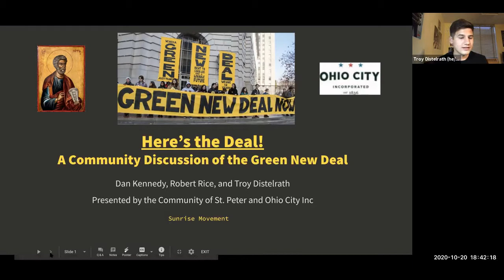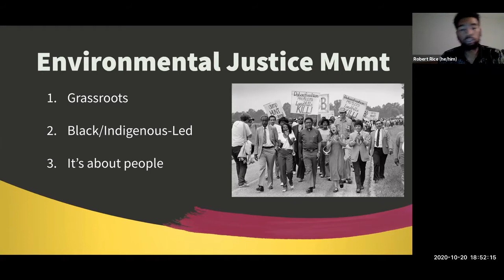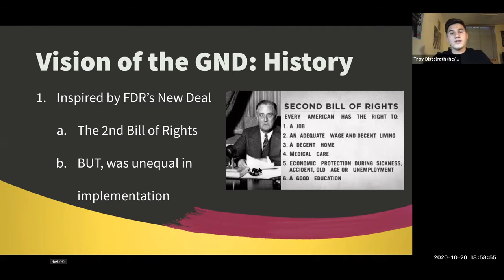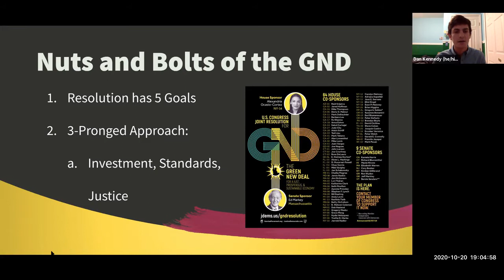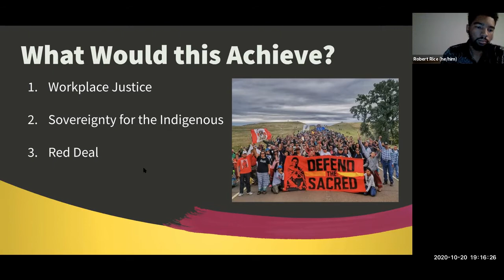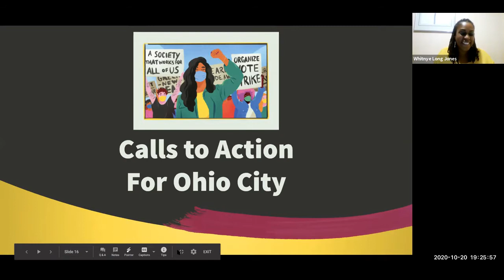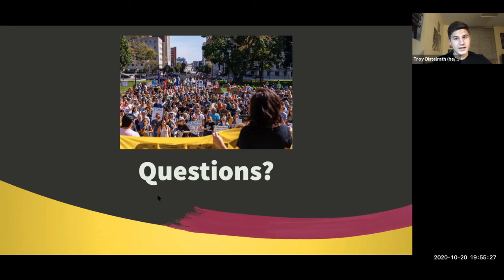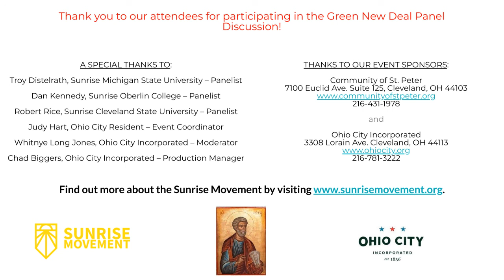Clime Change Conversation Series #1 - Green New Deal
A SPECIAL THANKS TO:

Troy Distelrath, Sunrise Michigan State University – Panelist

Dan Kennedy, Sunrise Oberlin College – Panelist

Robert Rice, Sunrise Cleveland State University – Panelist

Judy Hart, Ohio City Resident – Event Coordinator

Whitnye Long Jones, Ohio City Incorporated – Moderator

Chad Biggers, Ohio City Incorporated – Production Manager

Community of St. Peter
7100 Euclid Ave. Suite 125, Cleveland, OH 44103

and

Ohio City Incorporated
3308 Lorain Ave. Cleveland, OH 44113